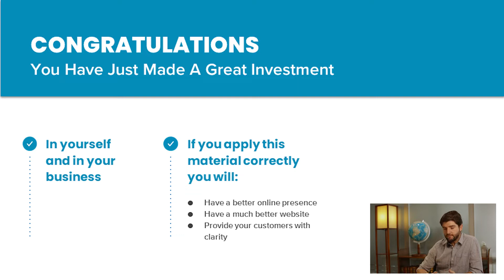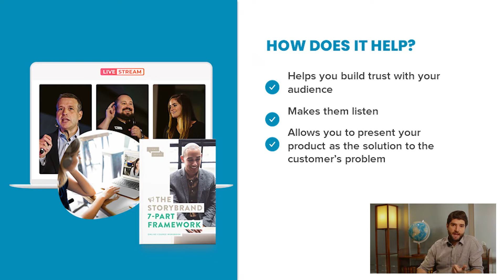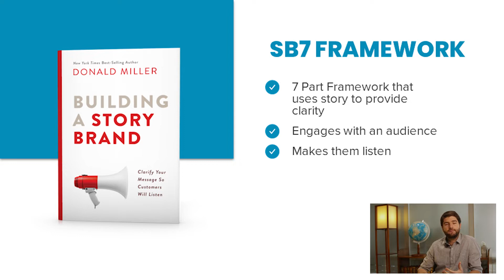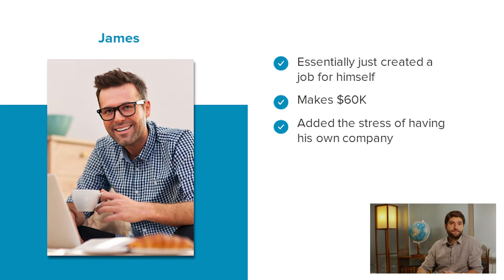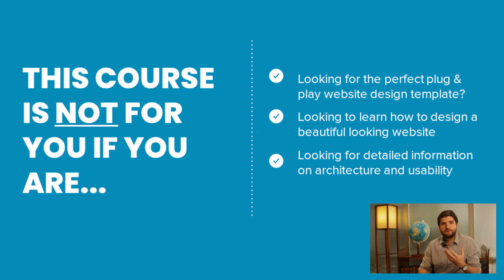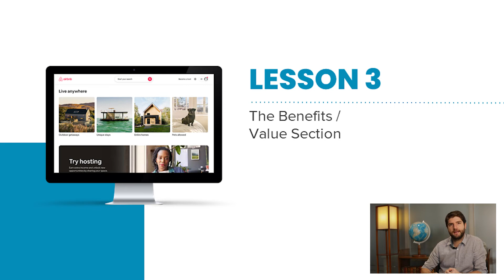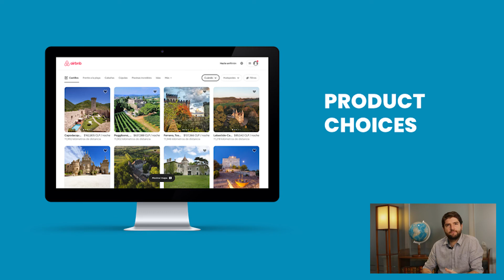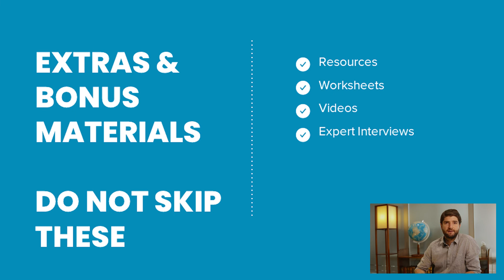Creating a High-Converting Website to Grow Your Adventure Business - Course Introduction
Learn the highlights of ATTA's new course on website design that uses storytelling as the foundation to guide visitors along through a customer journey that will pique their interest in what you have to offer - this course will provide a step-by-step guide on how to create a new page or redesign an existing page to attract and keep customers.

Learn more on education.adventuretravel.biz